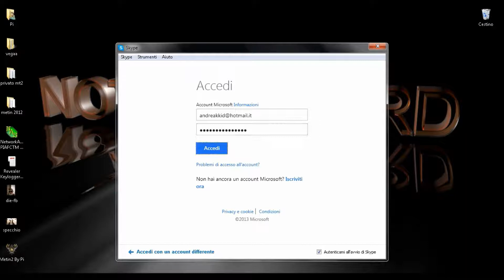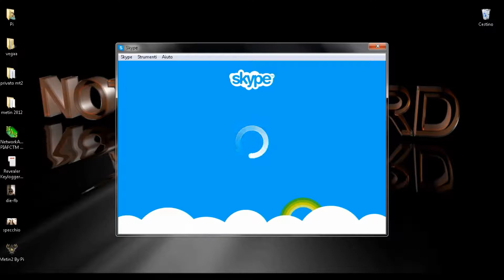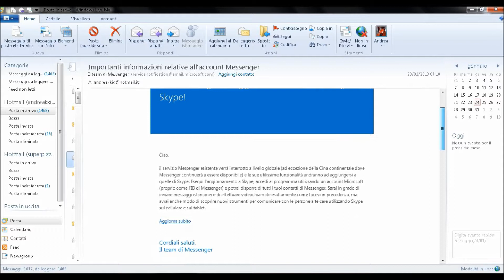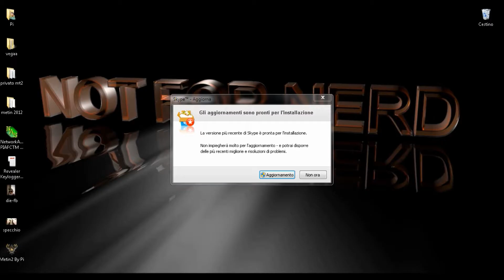Messenger chiuso!! Ecco cosa fare...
Messenger è ormai stato chiuso, o meglio si è trasferito.
MSN come lo conoscevamo è ormai stato bloccato a livello globale ad eccezione della Cina.
Per poter rimanere in collegamento coi propri contatti e quindi non perdere il proprio account bisognerà utilizzare l'altrettanto famoso skype a cui verranno aggiunte funzioni, semplificate altre e che è già predisposto alla fusione dell'eventuale account skype con quello messenger. Perciò nulla di più semplice...guardate ed in pochi minuti riavrete il vostro account hotmail e messenger!!